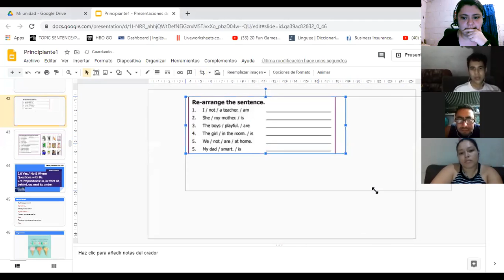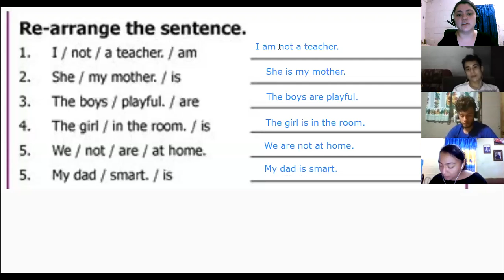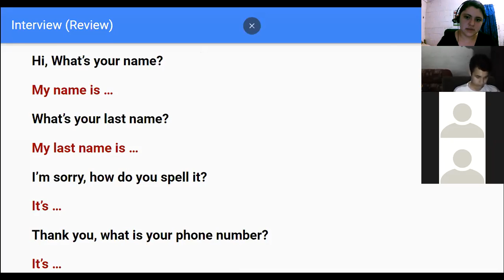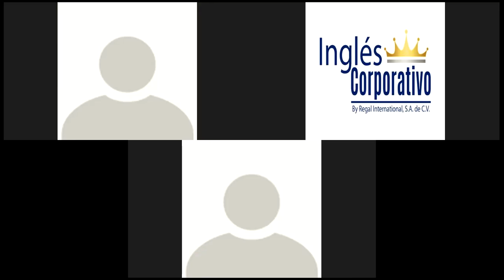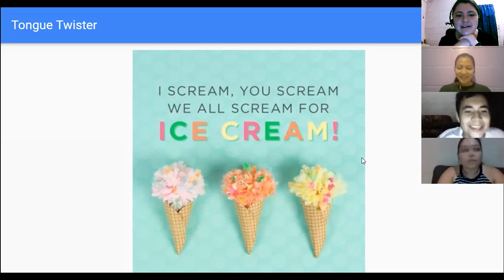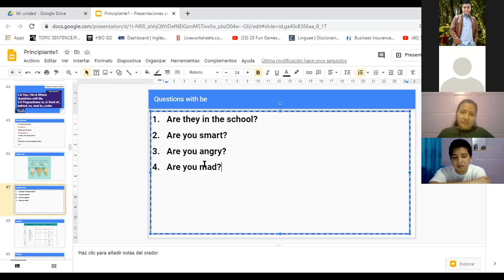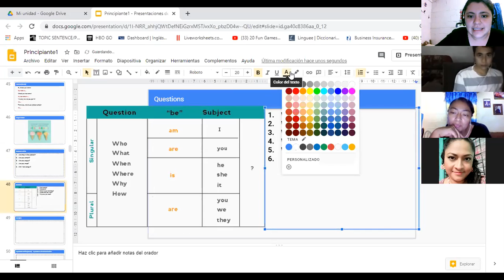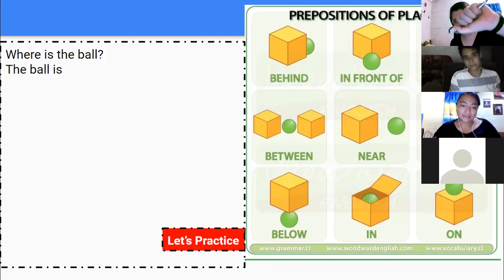Ingles Corporativo-2.6 Yes / No & Where Questions with Be. Day5